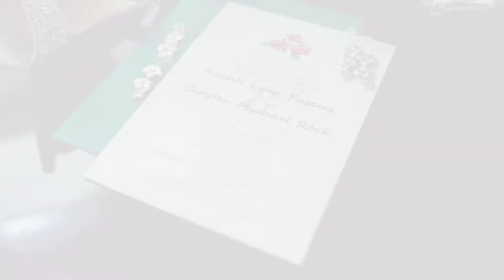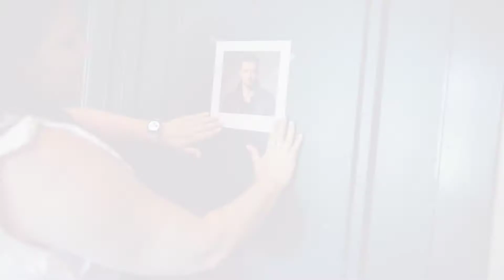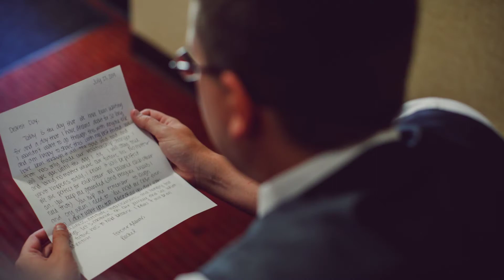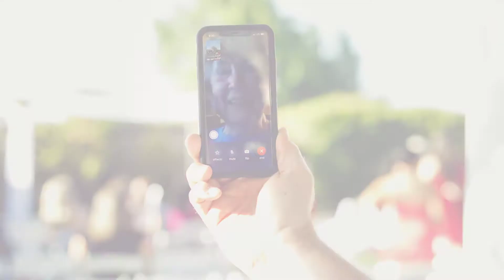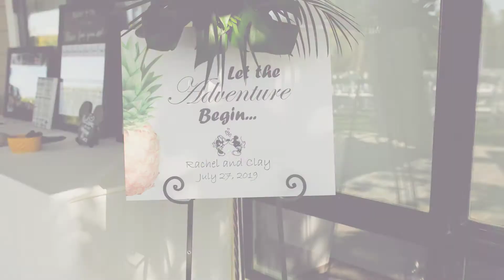Rachel and Clay 1080p